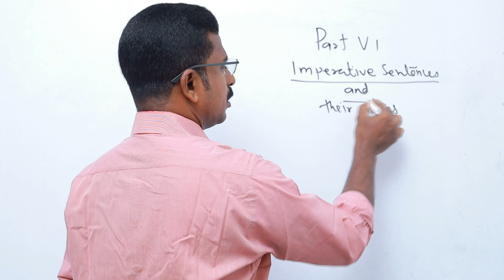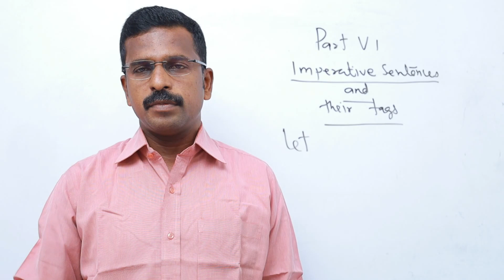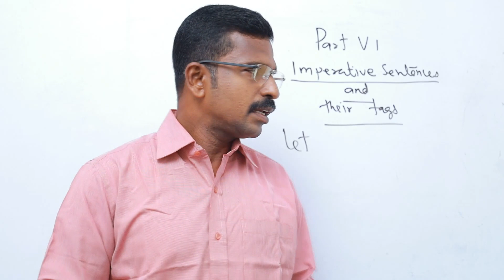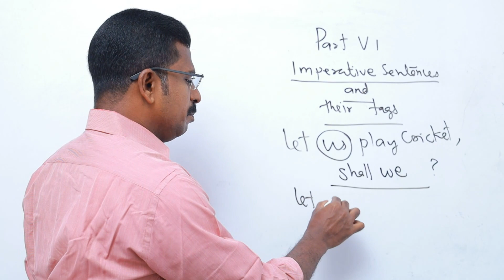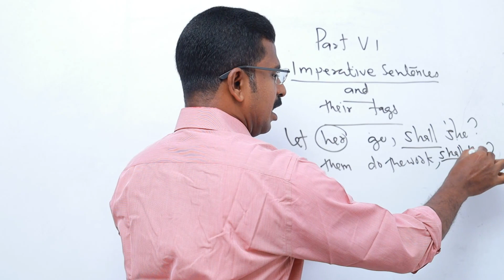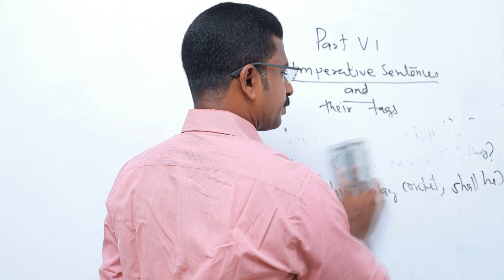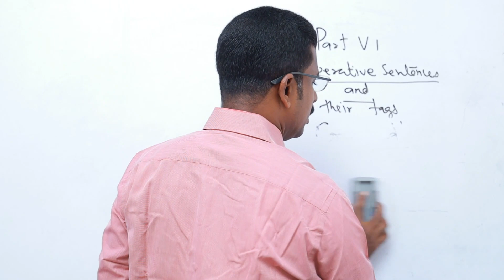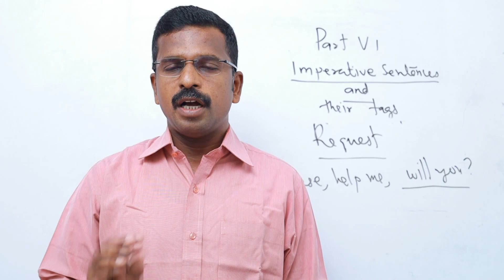Question tag part 6 by Sreekumar aspire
aspire is one of the best coaching centers at kayamkulam in Allapuzha,Kerala. it has an ancestry of decades with prominent and veteran trainers.It is a Temple of job seekers.Hand Cork With Us Success is With You
We have no branches else where